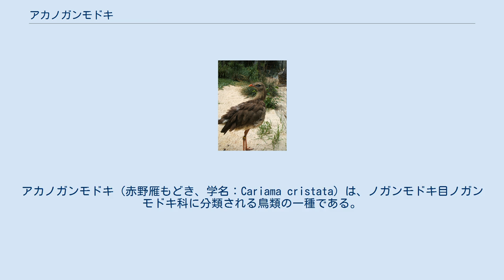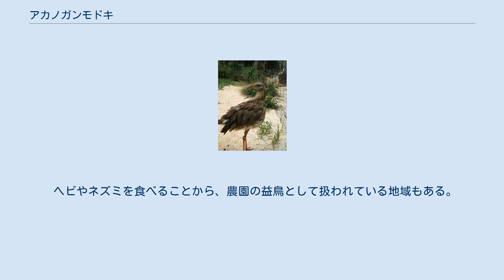アカノガンモドキ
アカノガンモドキ (赤野雁もどき、学名：Cariama cristata) は、ノガンモドキ目ノガンモドキ科に分類される鳥類の一種である。
別名カンムリノガンモドキともいう。
 南アメリカ。
ブラジル東部からボリビア東部、パラグアイ、ウルグアイ、アルゼンチン北部にかけて分布する。
 全長76-90cm。
脚が長く、全体的にスマートなフォルムをしている。
くちばしは赤く、わずかに先端が湾曲している。
額にはあらく長い冠羽を持つ。
頭と背面は灰褐色で白いびはんがある。
体の下面は淡い灰褐色で腹に近づくにつれて白っぽくなる。
 熱帯草原や亜熱帯草原に暮らす地上性の鳥類。
飛べない訳では無いが滅多に飛ばず、敵に遭遇した時は走って危険を回避する事が多い。
 食性は雑食性だがほぼ肉食性に近く、主な餌は昆虫類やカエル、ヘビ、ネズミ等の小動物で、地上を歩きながら採食する。
植物質の餌も時々とる。
 卵生で、巣は低木の枝に小枝を寄せ集めてカップ状のものを作る。
これらの生態はアフリカに生息するヘビクイワシに極めて似ており、収斂進化の好例とされる。
1腹2個（稀に3個）の卵を産み、抱卵期間は24-26日である。
雌雄共同で抱卵、育雛(いくすう)を行う。
 野生では非常に臆病だが、飼育下では人によく慣れる。
警戒心が強く見慣れないものに対して大きな警戒の鳴き声を立てる事から、原住民はニワトリ小屋で本種の雛を飼育し、ニワトリ小屋の番犬の代わりに用いることもある。
 ヘビやネズミを食べることから、農園の益鳥として扱われている地域もある。
 肉は美味で、ブラジルでは狩猟鳥のひとつである。